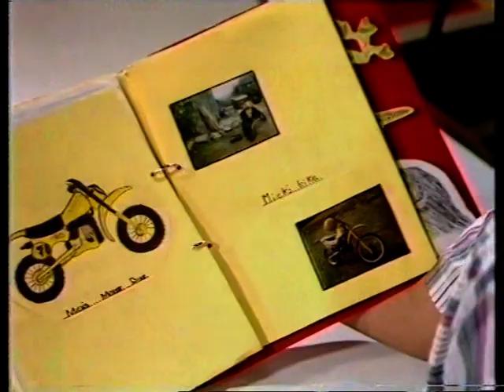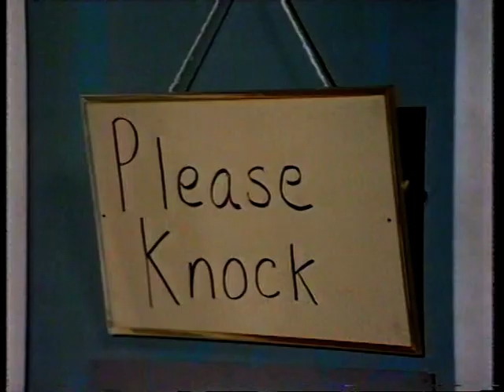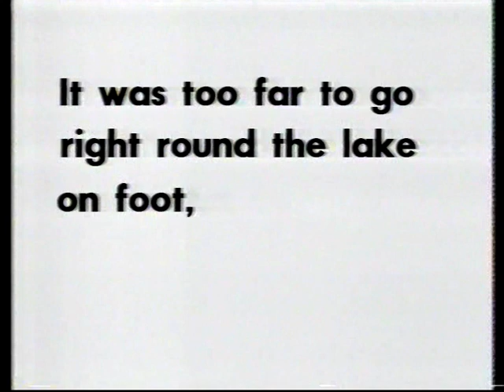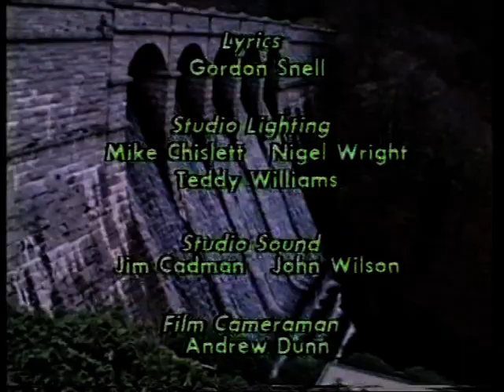Look and Read - Badger Girl 9 - with storybook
Badger Girl was a ten-part educational BBC Look and Read production, which was first aired on BBC Two in 1984.

Three children are on holiday on a farm in Dartmoor. They discover two crooks who are pony-rustling, and are determined to stop them.